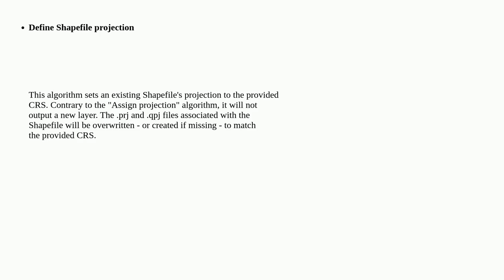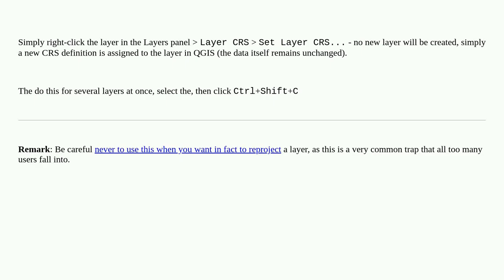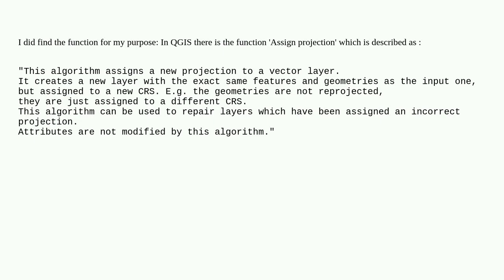Gis: How to define (not reproject) a CRS of a shapefile in QGIS?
How to define (not reproject) a CRS of a shapefile in QGIS?

A special thanks goes out to the community

  coordinate-system qgis